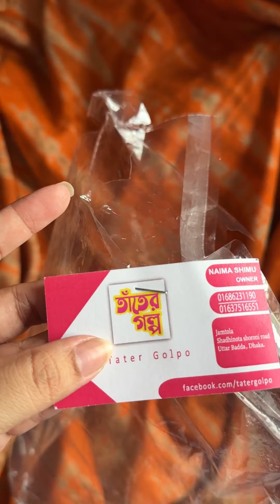এই ধরনের শাড়ি পরে সমুদ্র বা পাহাড় সব যায়গায় ঘুরে বেড়ানো যায়।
শাড়ি Tater Golpo - তাঁতের গল্প